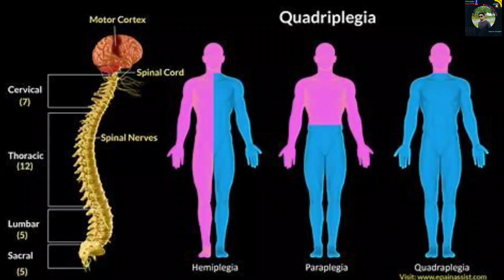Islamic History, Those are very unlucky persons who are not accept Islam, And Islamic Prophet ❤️👈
Firon is the vernacular term often used for the monarchs of ancient Egypt, who ruled from the First Dynasty (c. 3150 BC) until the annexation of Egypt by the Roman Empire in 30 BC1. The word pharaoh ultimately derives from the Egyptian compound pr ꜥꜣ; [note 1] Coptic: ⲡⲣ̅ⲣⲟ, romanized: Pǝrro; Biblical Hebrew: פַּרְעֹה ‎ Parʿō) 1. It is the vernacular term often used for the monarchs of ancient Egypt, who ruled from the First Dynasty (c. 3150 BC) until the annexation of Egypt by the Roman Empire in 30 BC1. However, regardless of gender, “king” was the term used most frequently by the ancient Egyptians for their monarchs through the middle of the Eighteenth Dynasty during the New Kingdom. The earliest confirmed instances of “pharaoh” used contemporaneously for a ruler were a letter to Akhenaten (reigned c. 1353 –1336 BC) or an inscription possibly referring to Thutmose III ( c. 1479 –1425 BC). In the early dynasties, ancient Egyptian kings had as many as three titles: the Horus, the Sedge and Bee ( nswt-bjtj ), and the Two Ladies or Nebty ( nbtj) name. The Golden Horus and the nomen and prenomen titles were added later. In Egyptian society, religion was central to everyday life. One of the roles of the king was as an intermediary between the deities and the people. The king thus was deputised for the deities in a role that was both as civil and religious administrator. The king owned all of the land in Egypt, enacted laws, collected taxes, and served as commander-in-chief of the military. Religiously, the king officiated over religious ceremonies and chose the sites of new temples. The king was responsible for maintaining Maat ( mꜣꜥt ), or cosmic order, balance, and justice, and part of this included going to war when necessary to defend the country or attacking others when it was believed that this would contribute to Maat, such as to obtain resources1.